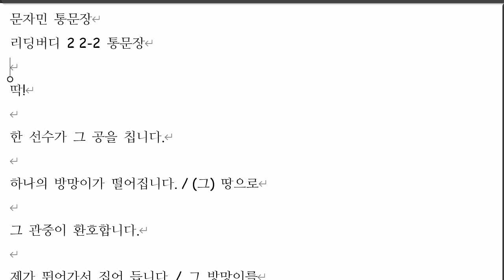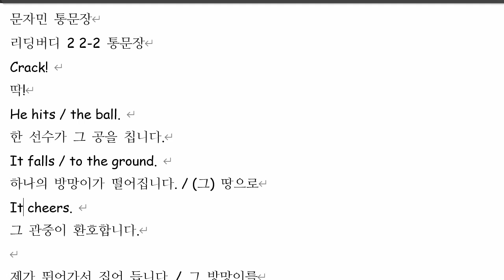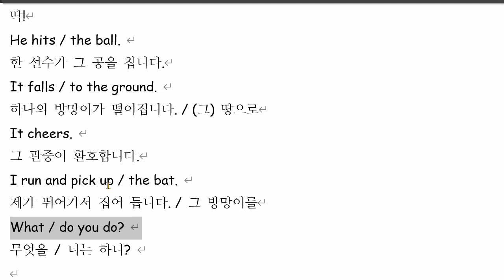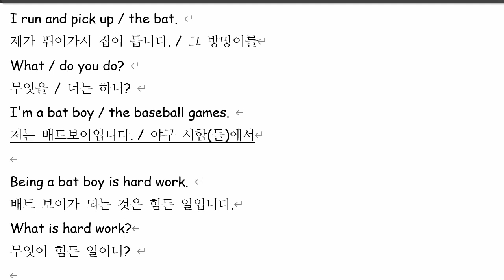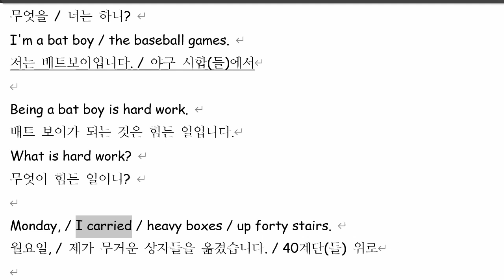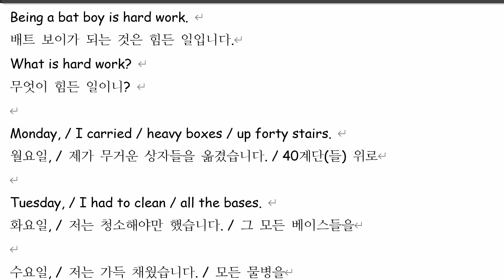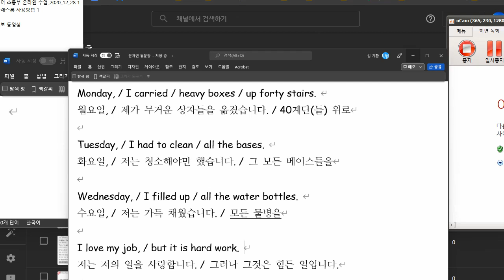문자민 2021 12 03 통문장 성취도 80